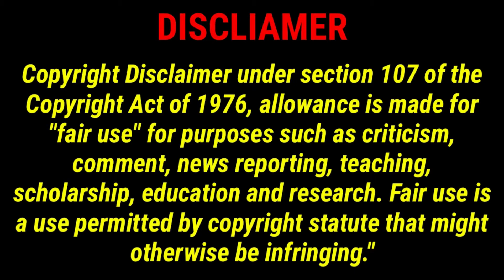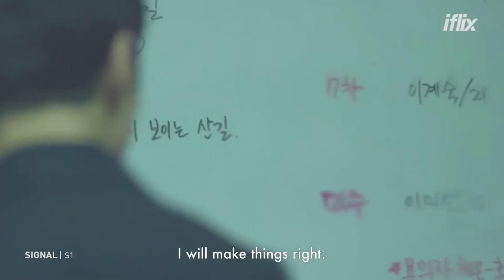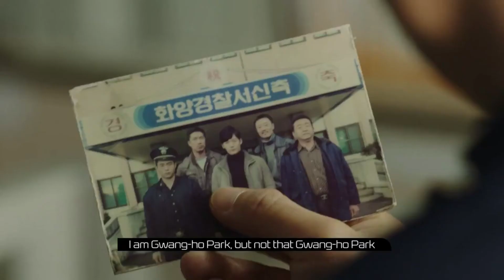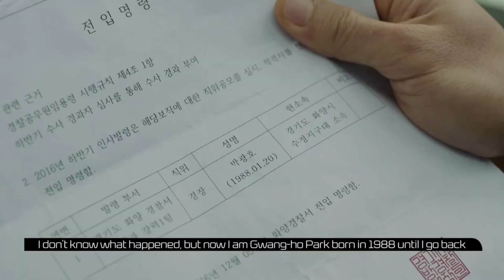Top 5 Korean thriller TV Series | Malayalam Review | Film Odyssey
As you know that korean movies never fails to amaze us. Their story plot, making and performances by actors are topnotch which even beat hollywood many times. Korean TV series are also astounding, No compromise in terms of quality. Korean dramas are not all about romances where the perfect-looking leads ultimately end up together after overcoming a series of obstacles. There are many thriller Korean dramas out there with enthralling storylines that will have you glued to the screen. In this video we are recommending  5 of the best thriller korean dramas.

 This channel does not own the copyright of the pictures and videos used in the video. Those pictures were used as per the fair usage policy of YouTube strictly for commenting, criticizing, teaching or news reporting.